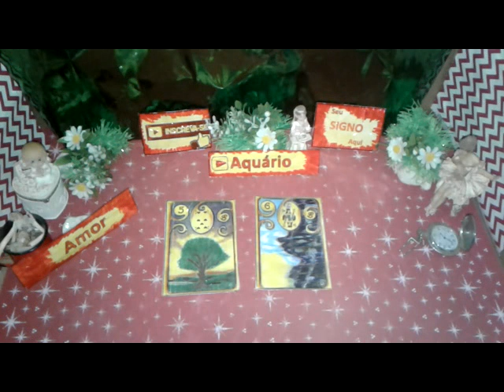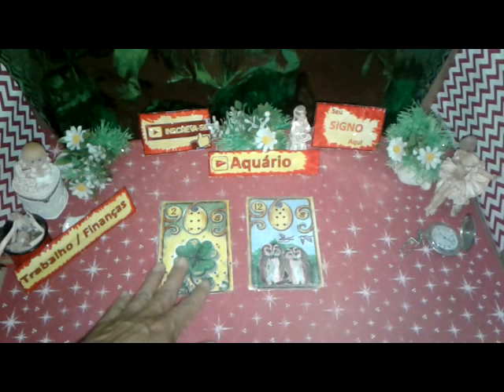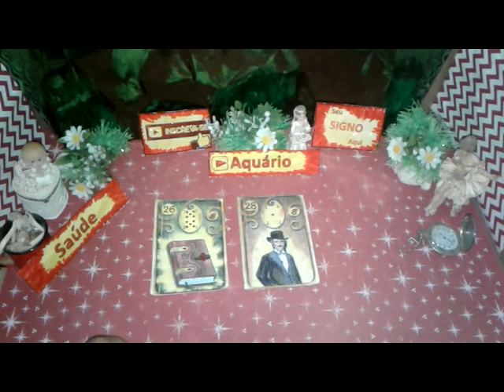Aquário Agosto 2019 Amor Trabaho Saúde Vídeo1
Previsão AQUÁRIO AGOSTO 2019  Muita Sorte  Saúde e Amor para Você

Sua Previsão Parte1  de 1 a 15  AQUÁRIO Agosto